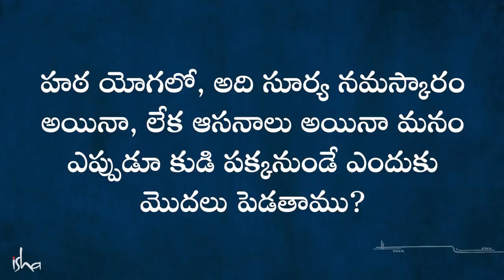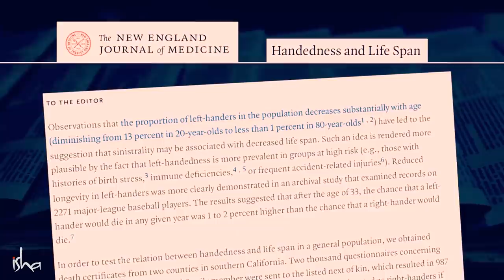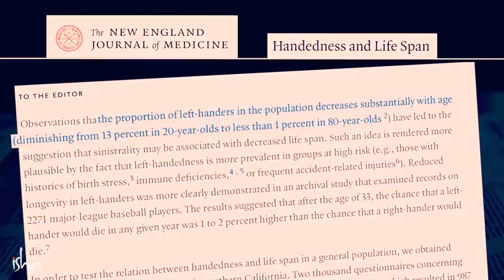మీరు సరిగ్గా నిద్ర లేస్తున్నారా? Why You Should Wake Up on the Right Side? | Sadhguru Telugu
"కొన్ని పరిశోధనలు జరిగాయి, అవి స్పష్టంగా ఏం చెబుతున్నాయి అంటే, ఎవరికైతే ఎడమచేతి వాటం ఉంటుందో, వాళ్లు కుడిచేతి వాటం ఉన్నవారి కంటే తక్కువ కాలం జీవిస్తారని.." అని అంటున్నారు సద్గురు.